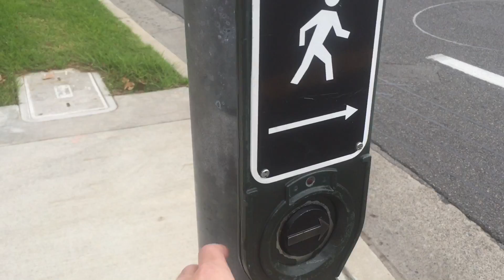Day 4 of Winter Break with Time Laspes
Posting 2 videos a day throughout winter break!